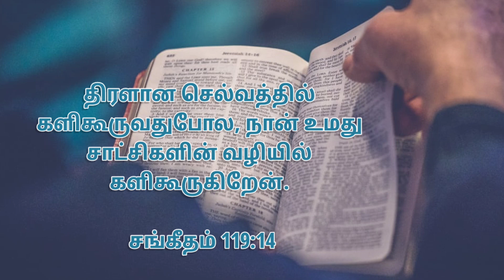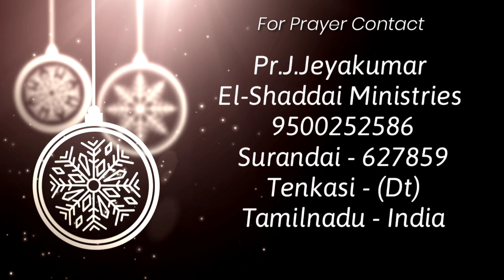Toward the Goal || tamil christian short message || today promise word || Psalm 119:14